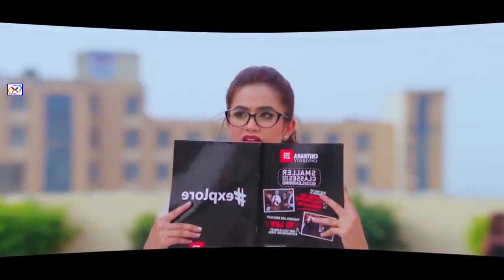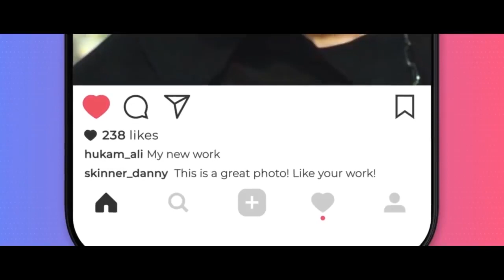31 January 2021